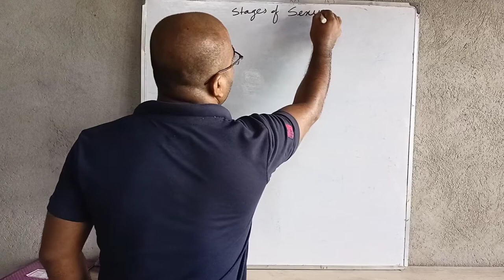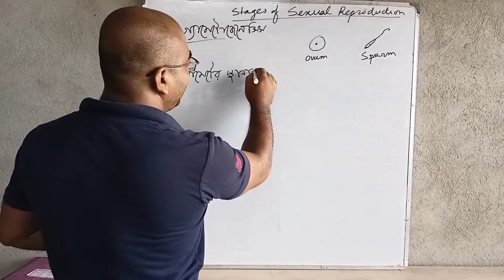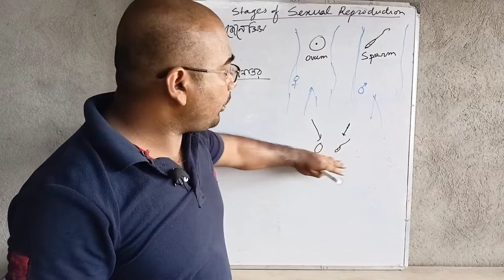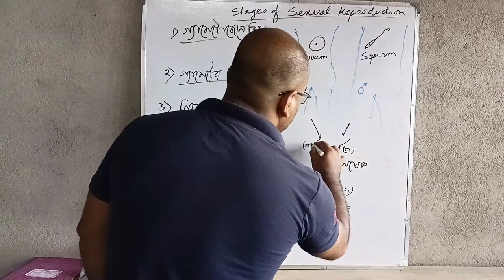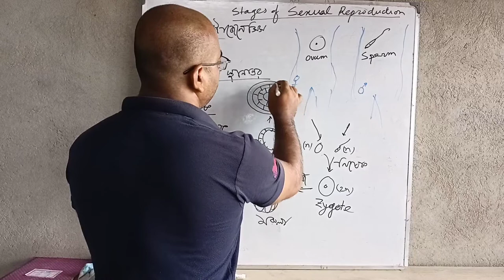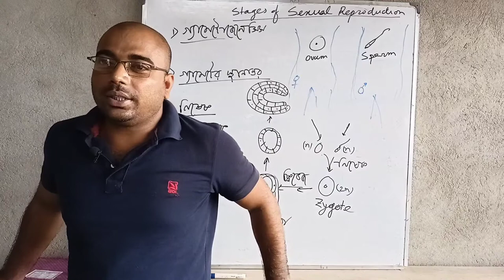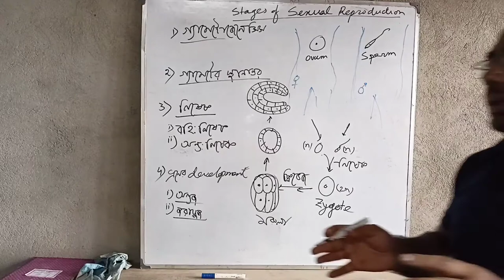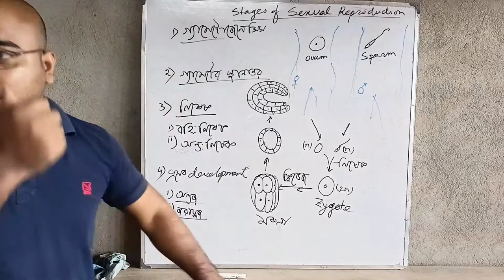7. উন্নত জননের পর্যায় stages of higher reproduction Class12 Ch1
Ad suitability এর জন্য ভিডিও টাইটেল একটু অন্যরকম আসলে এটা "যৌন জননের পর্যায়" এর ভিডিও। @msiacademy1996